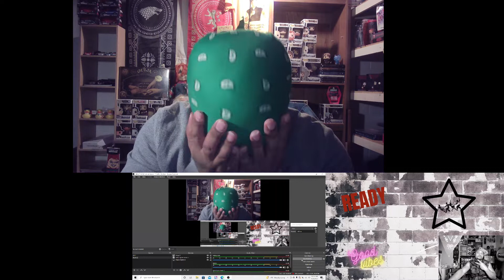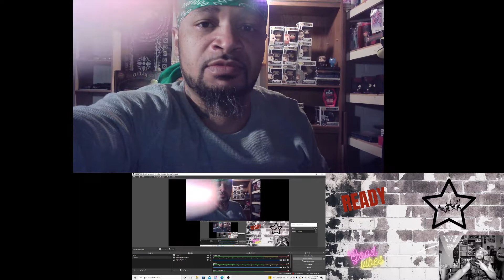Harry Mack ( Omegle Bars 56 ) Video Reaction| Been a min since I reacted to the FreeStyle King